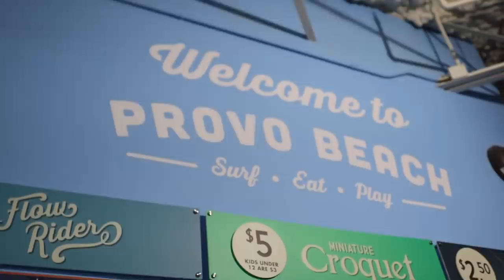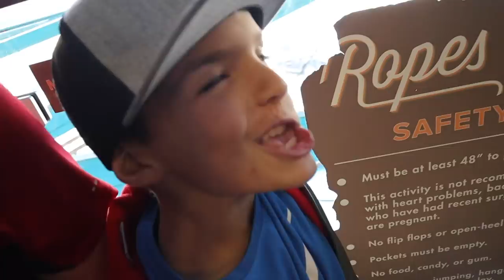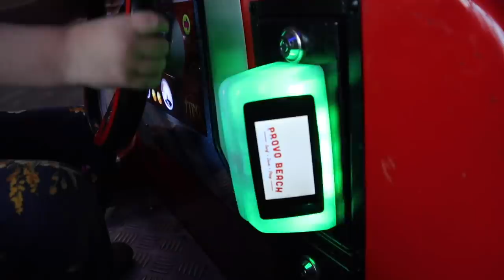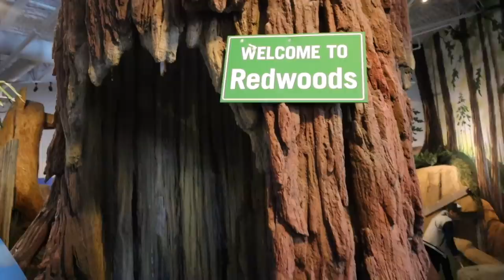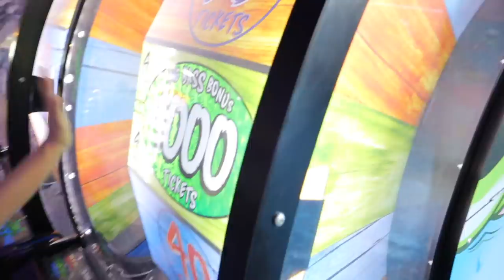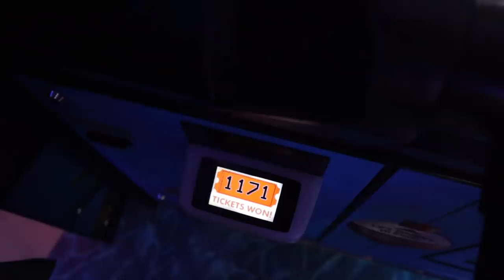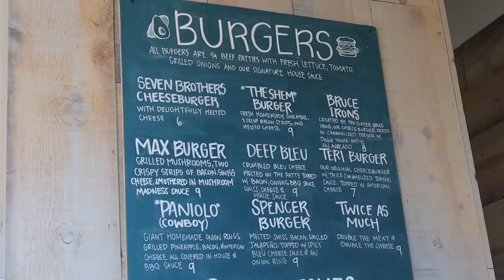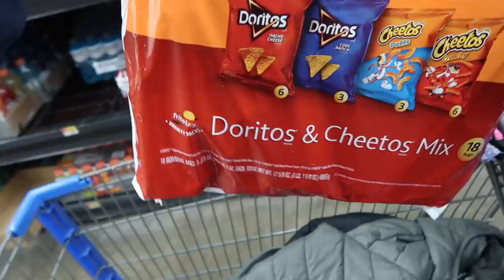BINGHAMS HEAD BACK TO THE BEACH! BIGGEST ARCADE JACKPOT HACKS | 1,000 TICKET JACKPOT EVERY TIME!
We've been missing the beaches of Hawaii so bad since returning to the cold snowy mountains of Utah. So today we decided it's time to go back to the beach baby!

Every time we head to the arcade I tell our kids the ticket arcade games are a waste of time. And every time I tell them they'll never get the 1,000 ticket jackpot they always do. EVERY TIME!! I don't know how they do it. Some kind of jackpot arcade ticket hack. Well this time Krew hit the DOUBLE jackpot on the big bass wheel for 1,000 tickets TWICE! That's 2,000 tickets in one arcade game. All that kid does is win every time 100% win rate!

Mailing Address:
84062